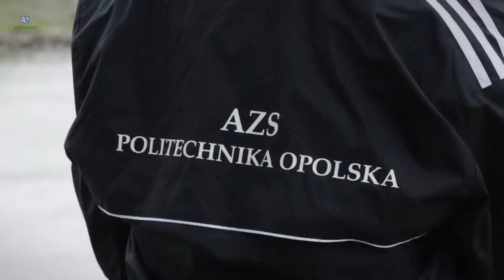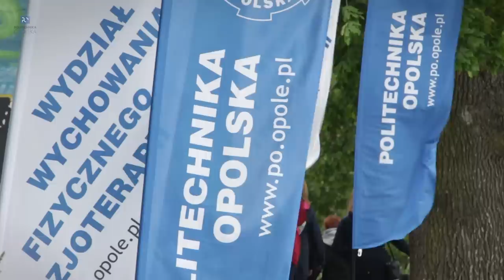Regaty Piastowskie i Derby Opola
Serdecznie gratulujemy wszystkim wioślarzom, a zwłaszcza niezmordowanej bębniarce Klaudii Wierzbie, która nadawała rytm we wszystkich – męskich i żeńskich biegach!